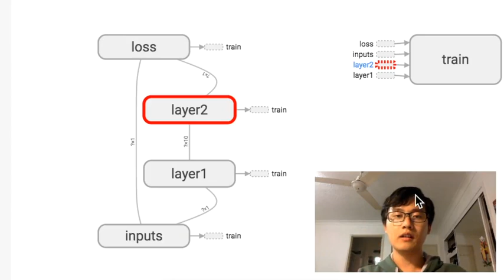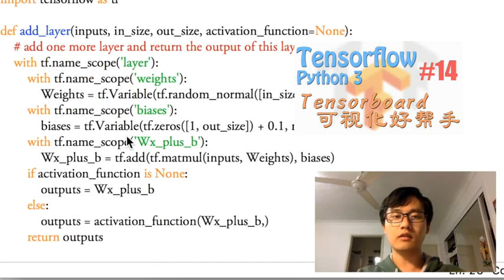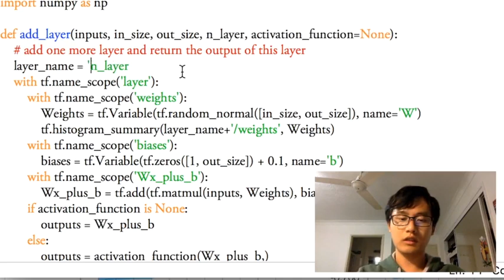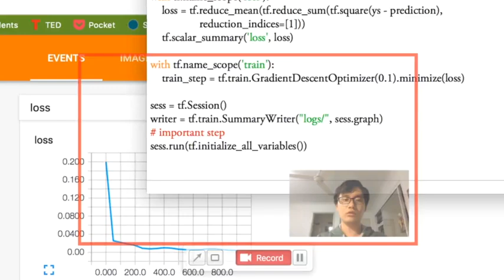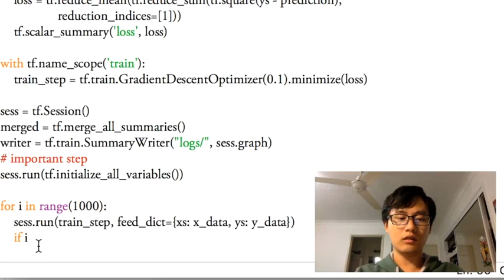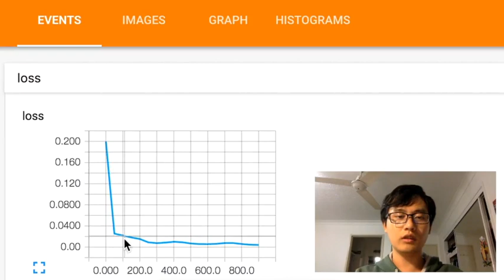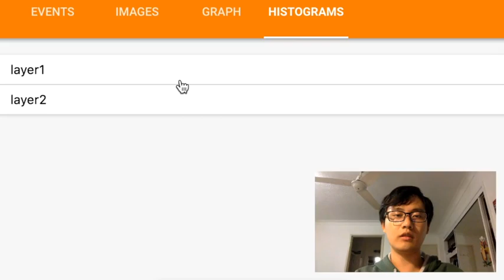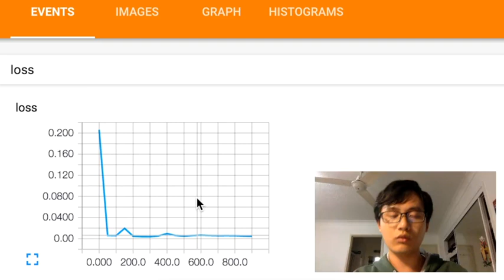Tensorflow 15 Tensorboard 可视化好帮手2 (神经网络 教学教程tutorial)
Tensorflow 中的 tensorboard 不仅仅可以可视化神经网络结构,还可以可视化我们的 training 训练结果,根据每一次不同的训练结果来修改提升神经网络参数是机器学习高手们必备的技能之一.